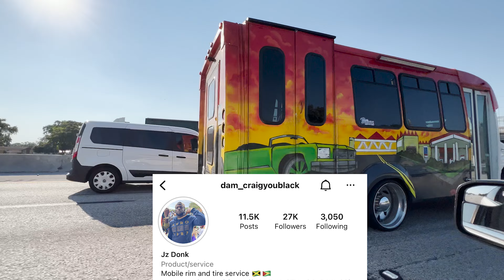Took my Chevy Donk to a Tuner Hangout